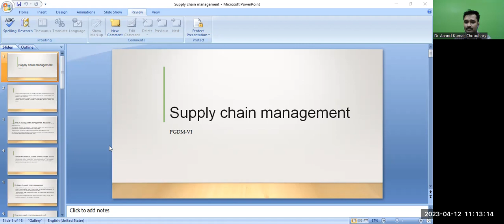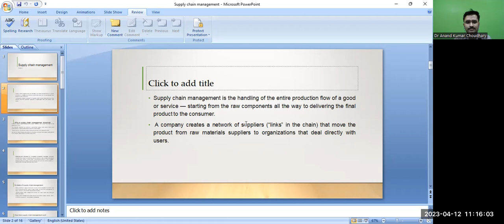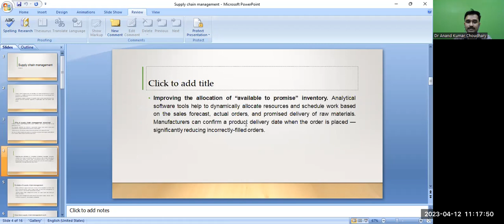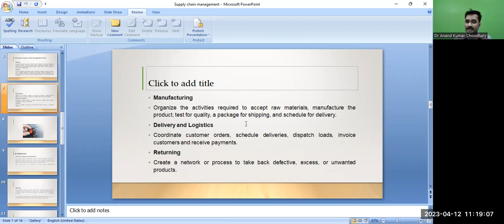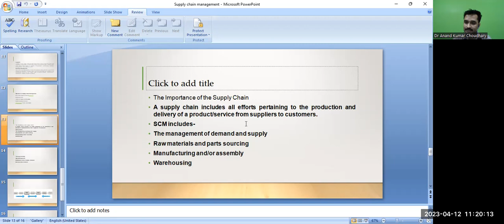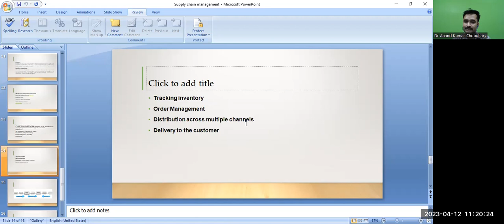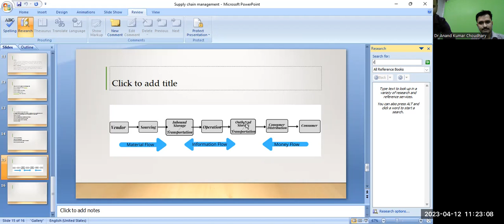SCA 1 By Dr Anand Sir